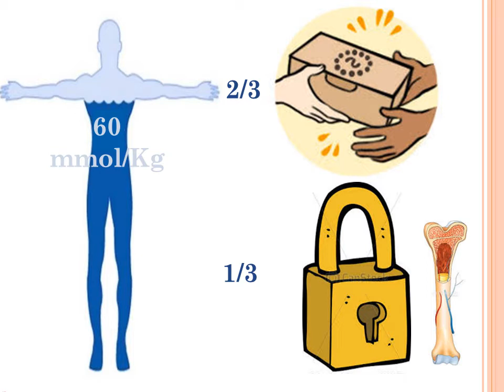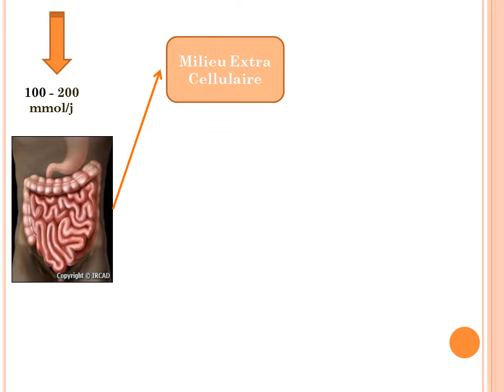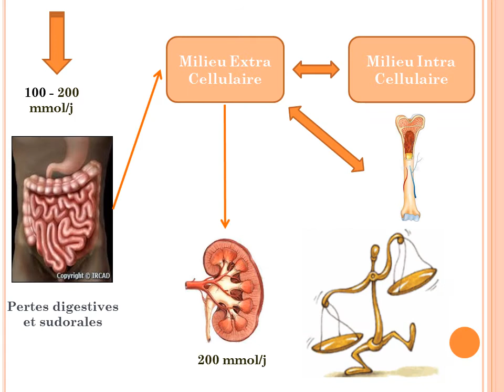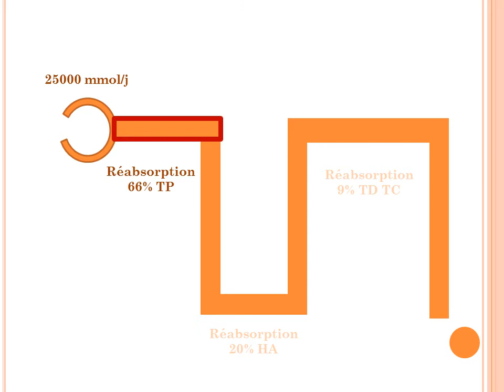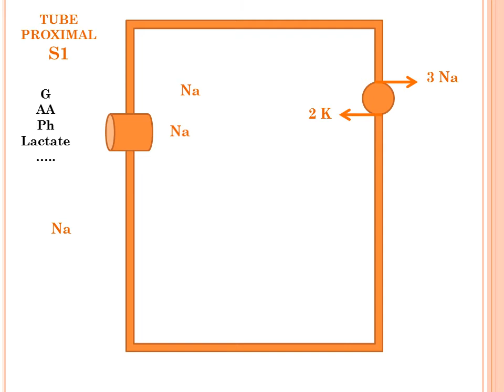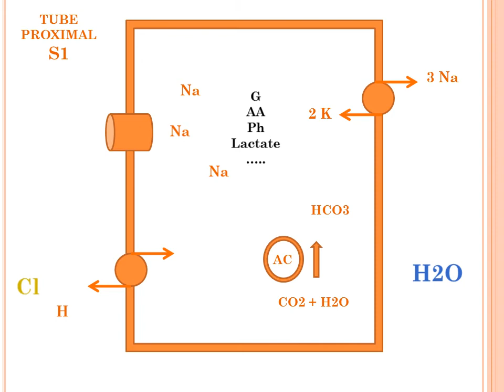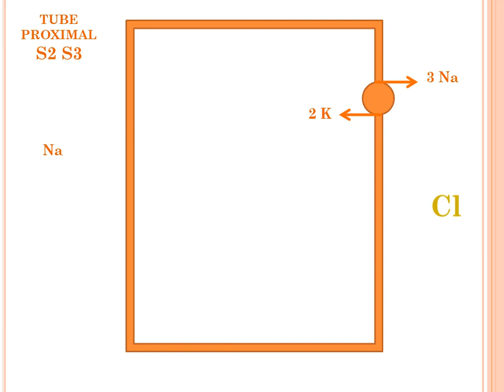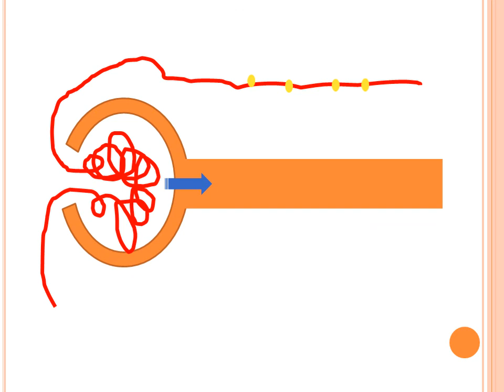Sodium Physiologie partie 01